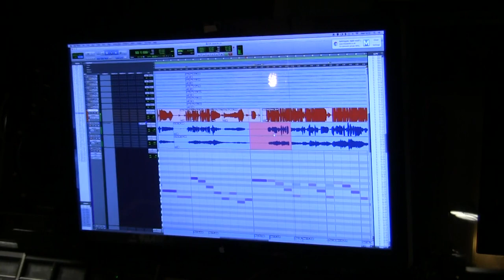Lowertown in the Studio - Week 2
Lowertown EP: "Honeycomb, Bedbug" OUT NOW!